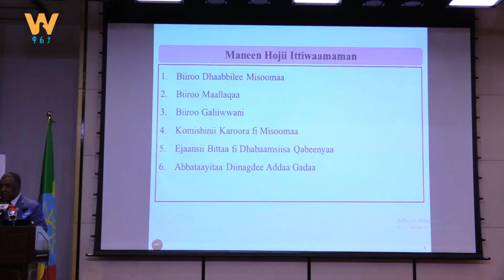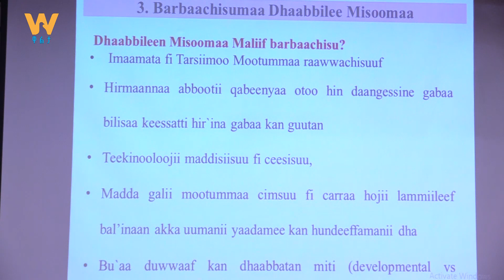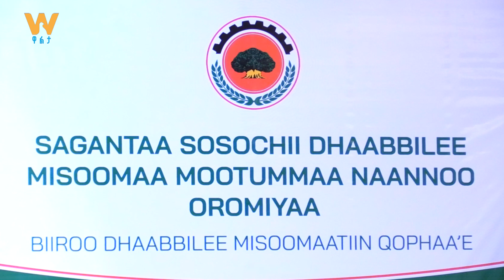SAGANTAA SOSOCHII DHAABBILEE MISOOMAA …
Arabic Facebook: تلفزيون والتا بالعربي Walta TV Arabic